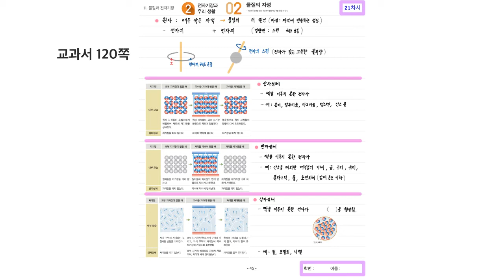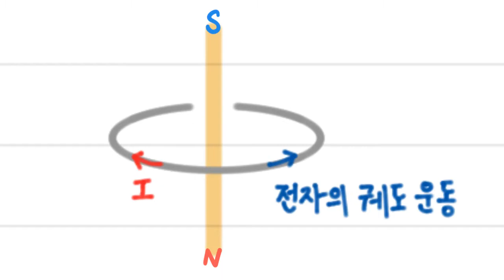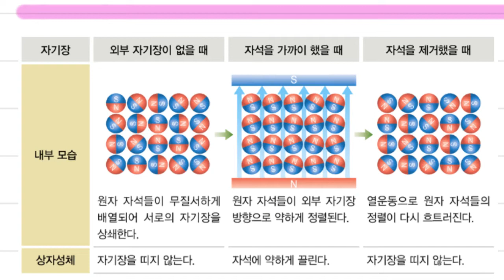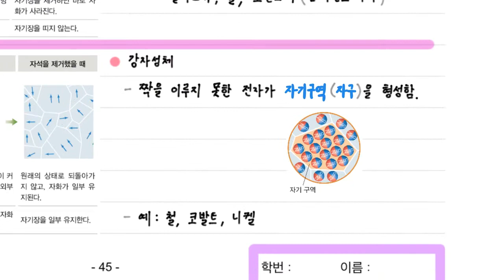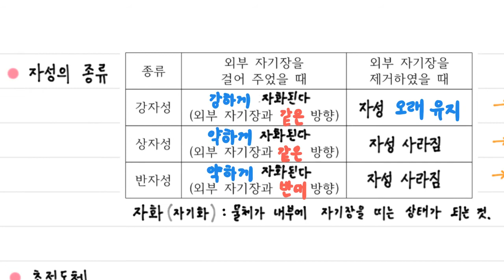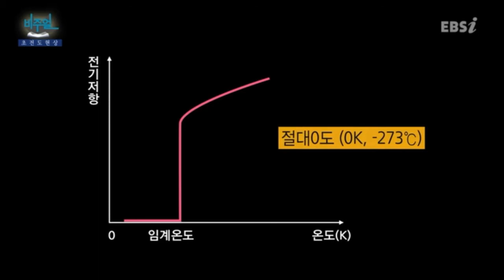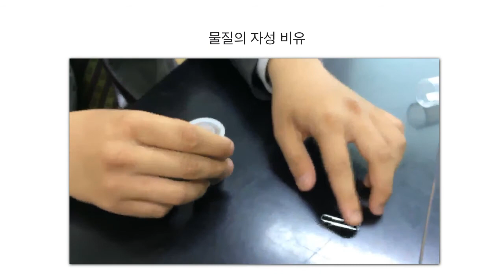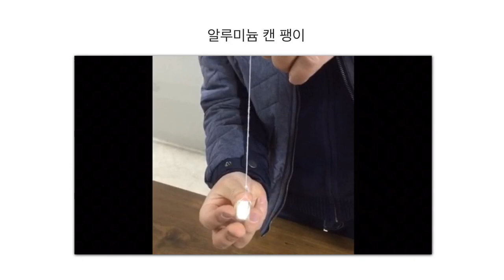45~46쪽Ⅱ-2-02.물질의 자성2019물리학1(강자성, 상자성, 반자성)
[옥쌤.com]2019물리학1